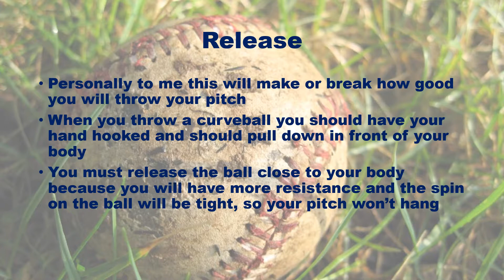Juwan Addison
How To Throw A Curveball